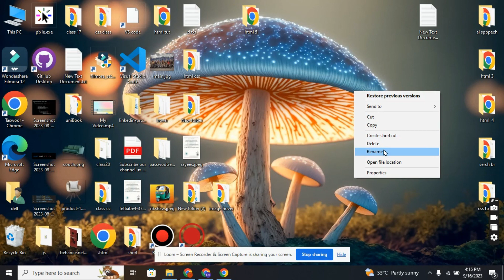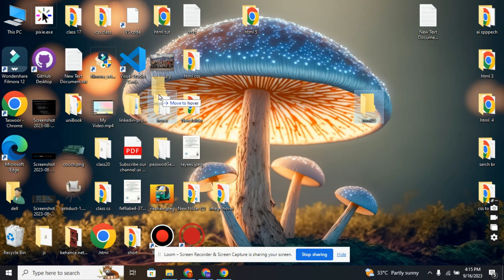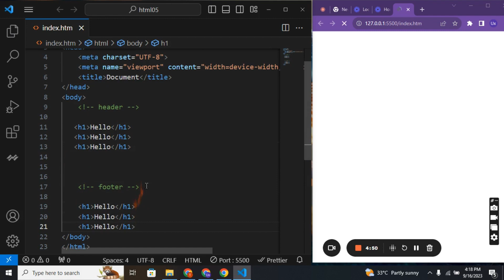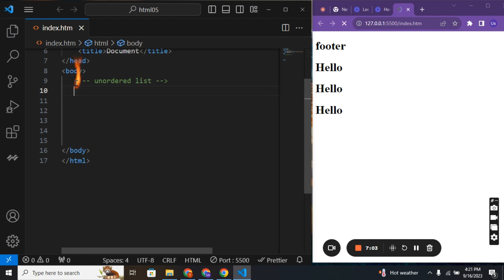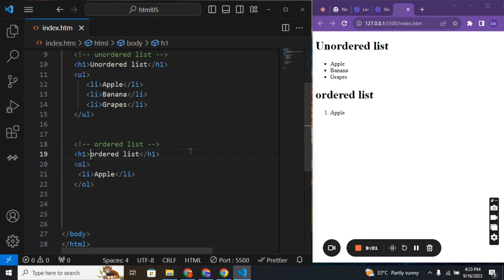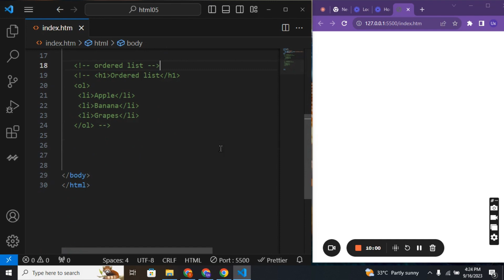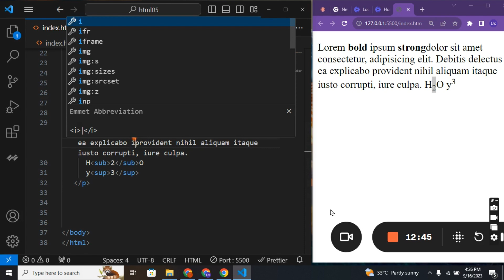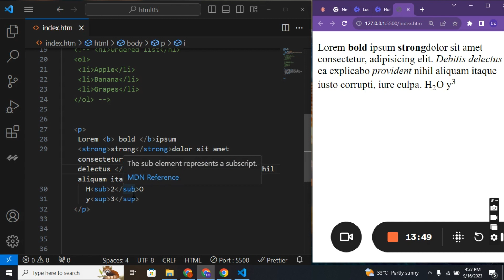What are Comments, Text Transformation and List Element in HTML ( Lecture 5)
How to Comments, Text Transformation and List Element in HTML ( Lecture 5)Unlock the full potential of HTML with this comprehensive tutorial! Dive deep into HTML by learning about comments, text transformation, and lists. Whether you're a beginner or looking to refresh your skills, this video has got you covered. Enhance your web development knowledge today!